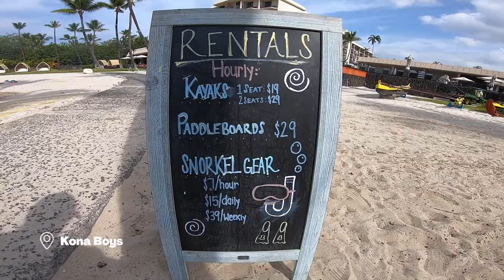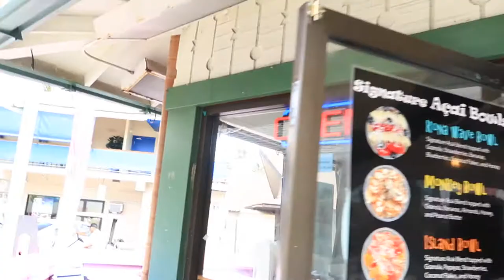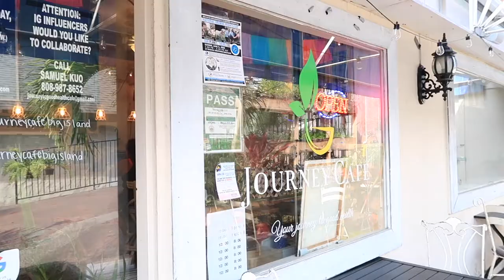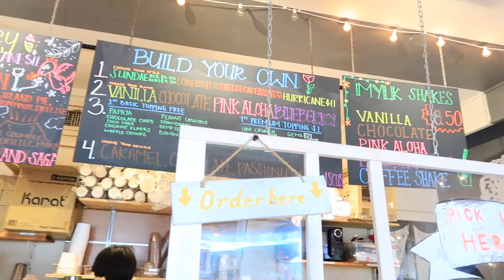KONA HAWAII TRAVEL VLOG // Standup paddle boarding, manta ray night snorkel, & exploring Kona!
Hi guys!

Today's vlog is ACTIVITIES AROUND KONA!! We started. the morning off with a lovely paddle board rental, got Acai bowls (for like the millionth time!! so good), went to Kona Brewing Company, got a couples massage, and did the MANTA RAY NIGHT SNORKEL!!! Such an amazing experience.